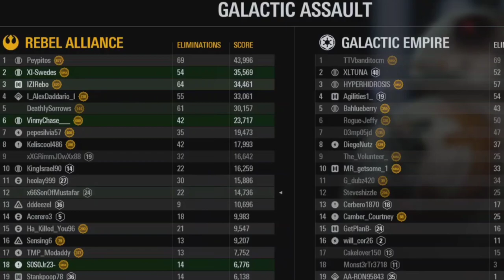big man vol is too small for ga